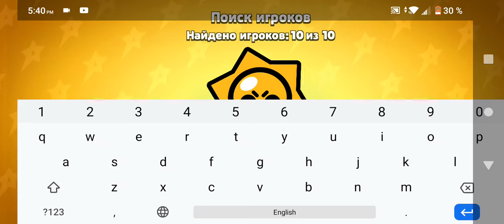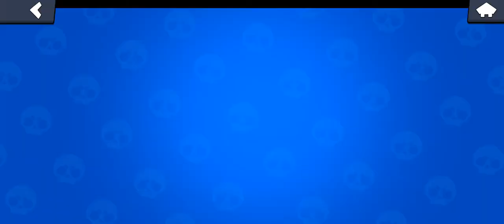играю в бравел Старс